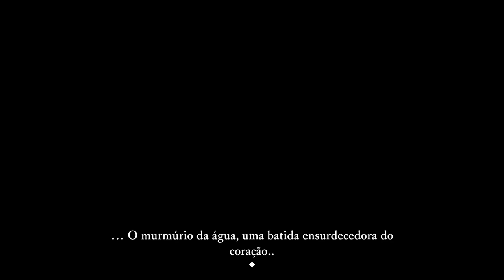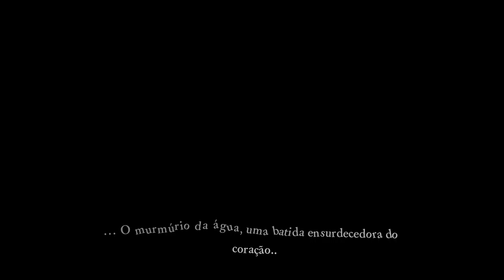The Last Campfire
The Last Campfire é um jogo de quebra-cabeça de 2020 desenvolvido e publicado pela Hello Games. Foi lançado para iOS, Windows, PlayStation 4, Nintendo Switch e Xbox One em 27 de agosto de 2020.
Data de lançamento inicial: 27 de agosto de 2020
Desenvolvedor: Hello Games
Estúdio: Hello Games
Motor: Unity
Modo: Jogo eletrônico para um jogador
Plataformas: Nintendo Switch, iOS, Microsoft Windows, tvOS, Mac OS, Xbox One, PlayStation 4
Gêneros: Jogo eletrônico de quebra-cabeça, Jogo eletrônico de aventura, Jogo eletrônico independente